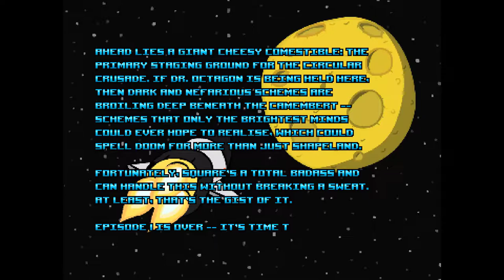The Adventures of Square [6] E1A9: Launch Base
The Adventures of Square is a FPS based on the Doom engine. You can get the first episode for free here:

Well, here it is: the last level of the episode, and the end of all the released content for The Adventures of Square so far, although they're teasing the next episode pretty hard on twitter right now (as of this recording; when this releases, it may already be out).

The game was quite a bit of fun, although I think it would have done better if it switched over to the city setting a level or so earlier. The weapons almost all felt satisfying to use, except for the uzi, which I wish got an upgrade like the other ammo types did.

Definitely worth the price of admission, and more. I'd pay for the full game of this. I don't know if that's the plan, but I'd be onboard.